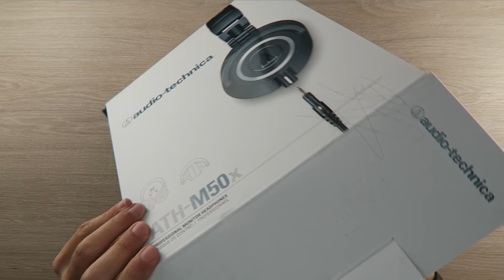Review Audio-Technica M50X, los auriculares profesionales más vendidos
Los Audio-Technica M50X son la renovación del ATH-M50, unos auriculares polivalentes para uso profesional que ofrecen grandes prestaciones por menos de 200€. ¡Son los más vendidos!

► Audio-Technica M50X en España al mejor precio. Distribuidor oficial